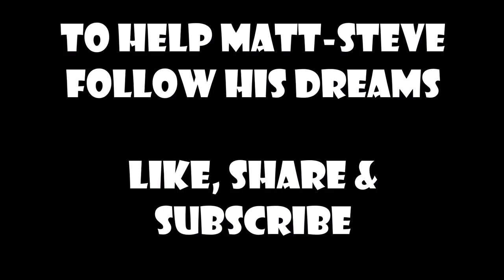JUST JOKES | 'I Don't Know (If You Will Be In The Band)' Jam (feat. Matt-Steve)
After Matt-Steve's poignant, moving and desperate final attempt to join New Zealand's third most popular digi-folk comedy duo, JJ ultimately has the last say...

Every 10th Sub will receive a custom Just Jokes song. Be them!